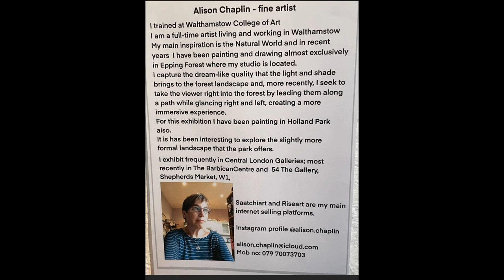Alison Chaplin exhibition at the Ice House, Holland Park, London